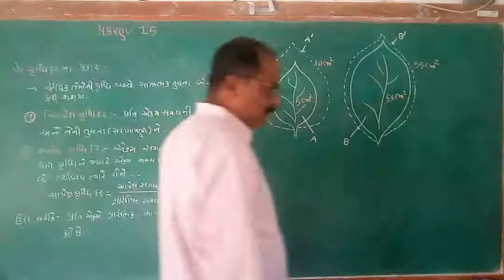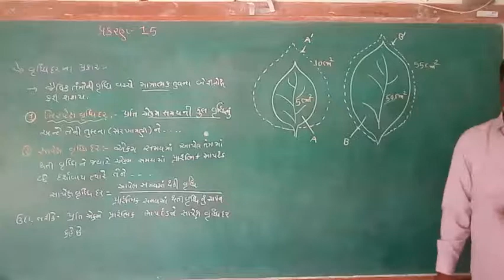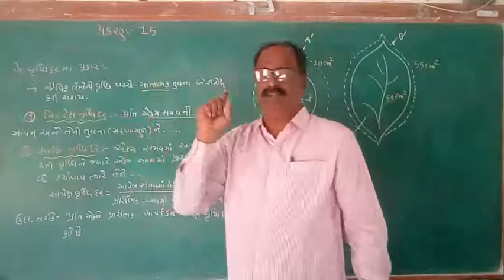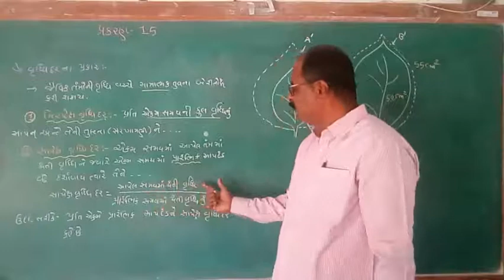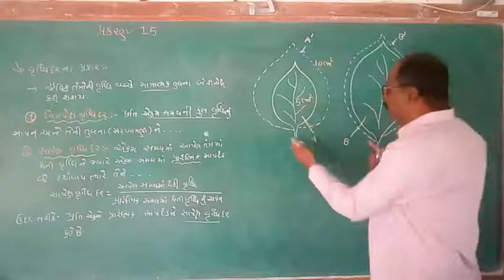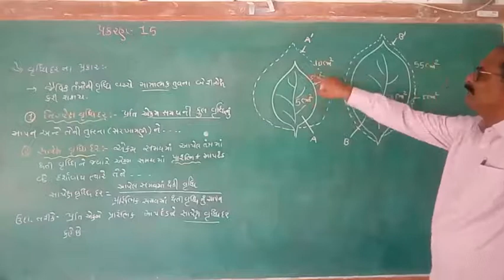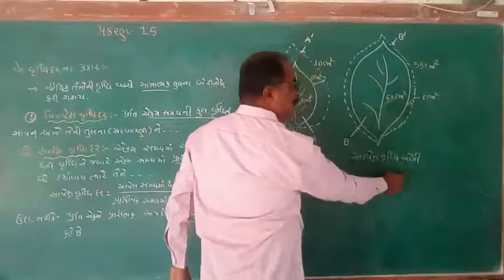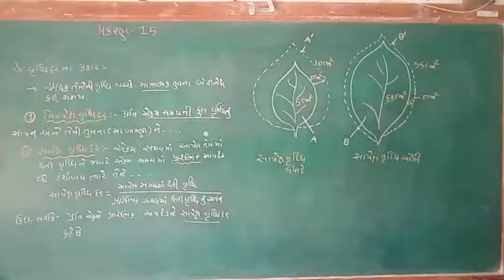Std 11 Biology Chap 15 Part 7 {વૃદ્ધીદરના પ્રકાર}